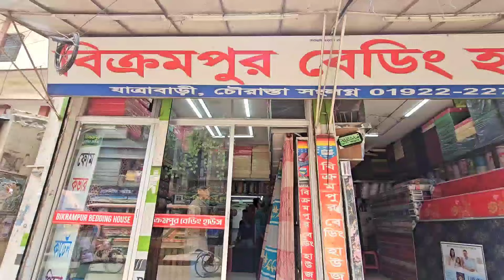সরাসরি পাইকারি দামে ফোম ও কাভার কিনুন || সাথে ডেলিভারি ফ্রি || Sofa Foam & Cover Wholesale Price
Shop Address:
🏪 বিক্রমপুর বেডিং হাউজ / Bikrampur Bedding House
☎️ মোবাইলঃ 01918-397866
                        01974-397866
                     (imo + What's App)
Location: যাত্রাবাড়ি চৌরাস্তা, ঢাকা

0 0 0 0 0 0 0